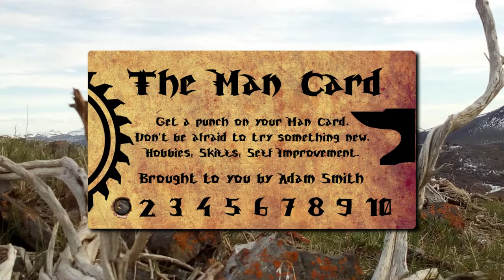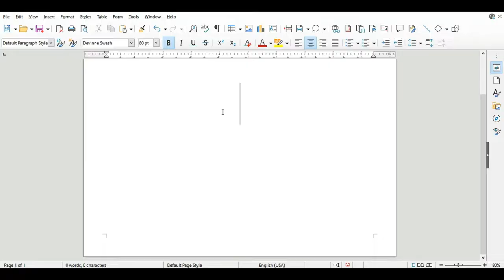Custom Spray Paint Wall Clock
A sweet clock commission for a friend. Some wood, screws, glue and spray paint art. Created with Wondershare Filmora